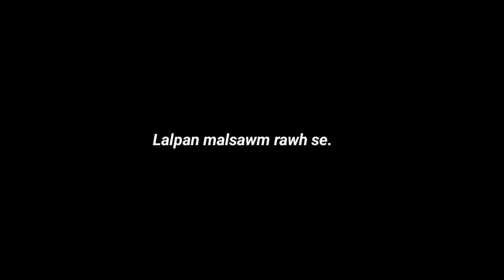Stroke avangin a hmai a sawi a, a khawhmuh thlengin a fiah tawh lo | A puala thilpek hlanna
November ni 3,2022 khan he mipa naupang PC Chanchinmawia(9) Bungtlang West khua puala Zo Inspiration kuta thilpek lo lutkhawm cheng ₹5,20,945/- chu an khua ah kan va hlan a. He thilpek te hmang hian a hma lama Phai lam panpui tum a ni.

He naupang kum 9 mi thil hmachhawn mek hi en mai aiin a khirh a, a lainatawm khawp mai. A nâ ti lutuk chu kawr pawh a phelh hlei thei thin lo.

Apa hnenah, "Apa hengte hi Vanram ah a awm tawh dawn lo tiraw?" tiin a zawt a. Apa chuan "aw bawihte awm tawh dawn nang aww" tiin a chhâng a, chu chu a thlamuan pui ve emem a ni. Ngaihtuahna a kal thui tir duh khawp mai. Tluang taka an zai ngei theih nan i tawngtaipuina kan ngen e.